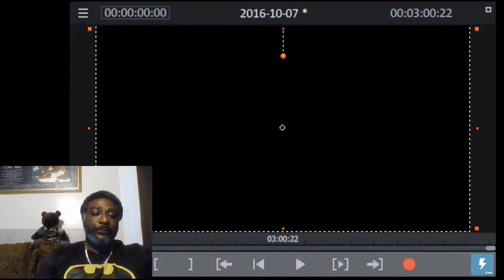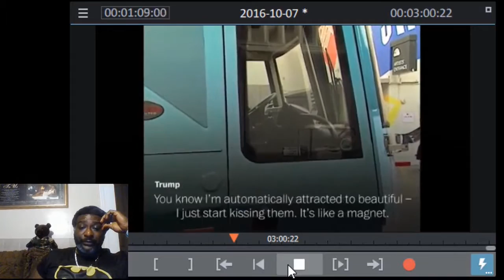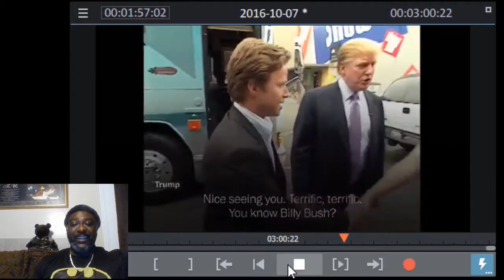DONALD TRUMP HOT MIC "GRAB THEM BY THE P*SSY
The Washington Post was given a hot mic conversation by Donald Trump from 2005 when he was about to do a scene with Access Hollywood. WARNING: GRAPHIC LANGUAGE